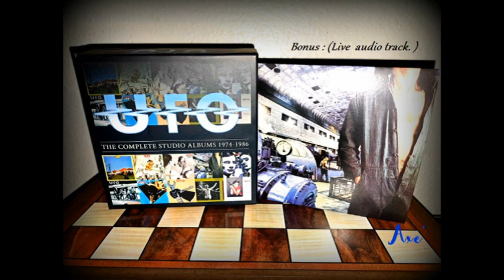UFO [ LIGHTS OUT ] LIVE AUDIO TRACK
UFO The Complete Studio Albums Box set .
Bonus : Live Audio Track.
Michael Schenker ( Guitar )
Phil Mogg ( Vocals )
Pete Way ( Bass ) { rip }
Paul Raymond ( Keys. / Rhythm Guitar/ B. Vocals ) { rip }
Andy Parker ( Drums )